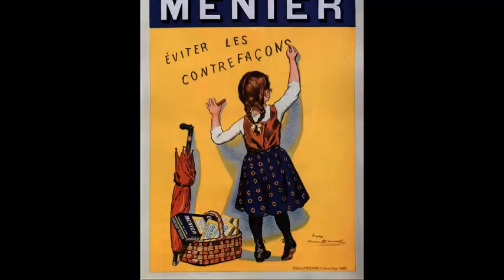Mudcat (acoustic instrumental): Ancestors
from the album "Homefried"